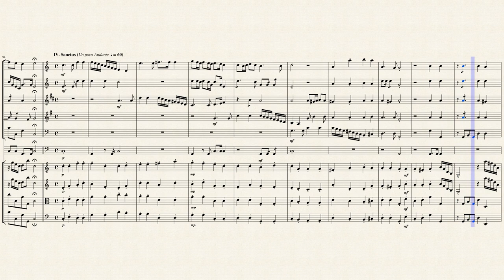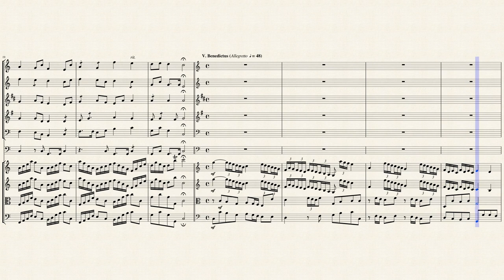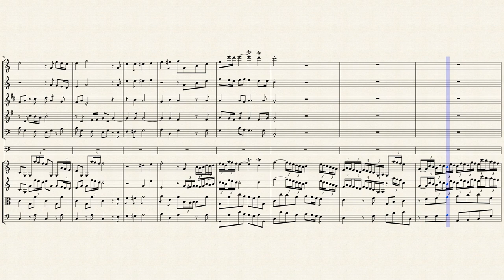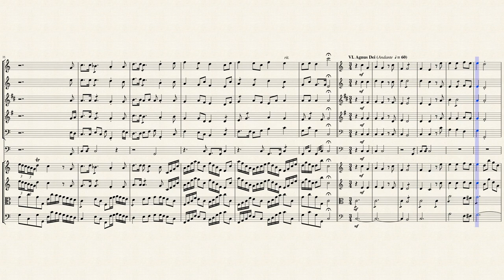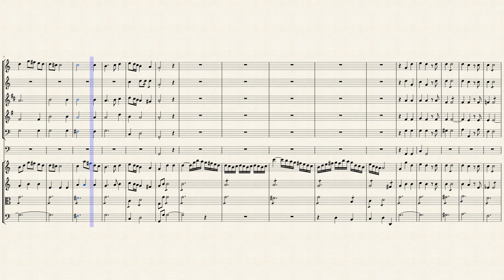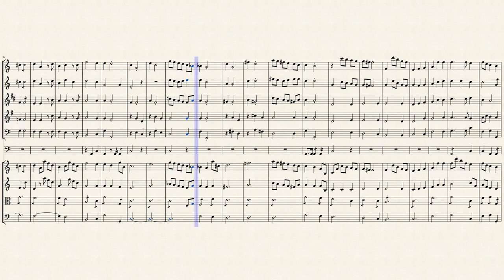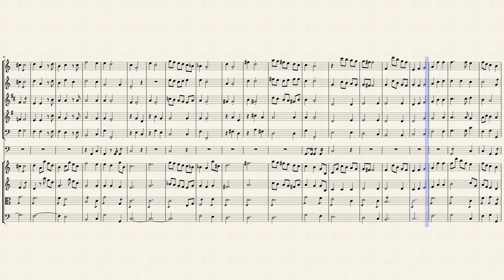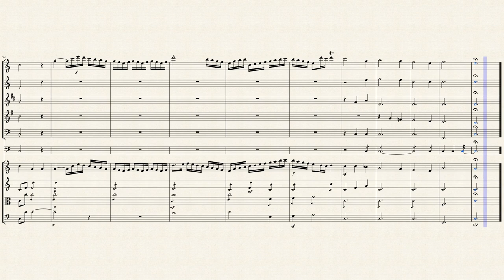"Missa Sancti Gabrielis" (MH 17) for Small Orchestra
Johann Michael Haydn (1737 – 1806) was an Austrian composer of the Classical period, the younger brother of Franz Joseph Haydn. He was born in the Austrian village of Rohrau, near the Hungarian border. His father was Mathias Haydn, a wheelwright who also served as "Marktrichter", an office akin to village mayor. Haydn's mother Maria, née Koller, had previously worked as a cook in the palace of Count Harrach, the presiding aristocrat of Rohrau. Mathias was an enthusiastic folk musician, who during the journeyman period of his career had taught himself to play the harp, and he also made sure that his children learned to sing.

Michael went to Vienna at the age of eight, his early professional career path being paved by his older brother Joseph, whose skillful singing had landed him a position as a boy soprano in the St. Stephen's Cathedral, Vienna choir under the direction of Georg Reutter, as were Johann Georg Albrechtsberger and Franz Joseph Aumann, both composers with whom Haydn later traded manuscripts. By Michael's 12th birthday he was earning extra money as a substitute organist at the cathedral and had, reportedly, performed preludes and fantasies of his own composition.

About 1753, he left the choir school because of the break of his voice. In 1760 Michael was appointed Kapellmeister at Großwardein (today Oradea) and later, in 1762, was appointed concertmaster at Salzburg, where he remained for 44 years, during which he wrote over 360 compositions comprising both church and instrumental music. From their mutual sojourn in Salzburg, Haydn was acquainted with Mozart, who held his work in high esteem.

On 17 August 1768 he married singer Maria Magdalena Lipp (1745–1827); their only child, a daughter (Aloisia Josepha, born 31 January 1770) died just short of her first birthday, on 27 January 1771. Although Lipp was disliked by the women in Mozart's family for some reason, she still created the role of Barmherzigkeit (Divine Mercy) in Mozart's first musical play, Die Schuldigkeit des ersten Gebots ("The Obligation of the First Commandment"), 1767, and later the role of Tamiri in his short pastoral opera Il re pastore of 1775.

Michael remained close to Joseph all of his life. Joseph regarded his brother's music highly, to the point of feeling Michael's religious works were superior to his own (possibly for their devotional intimacy, as opposed to Joseph's monumental and majestic more secularized symphonic style). In 1802, when Michael was "offered lucrative and honourable positions" by "both Esterházy and the Grand Duke of Tuscany," he wrote to Joseph in Vienna asking for advice on whether or not to accept any of them, but in the end chose to stay in Salzburg. Michael and Maria Magdalena Haydn named their daughter Aloisia Josepha (who was always called Aloisia) not in honor of Michael's brother, but after Josepha Daubrawa von Daubrawaick, who substituted as godmother at the baptism for Countess de Firmian.

Haydn was a prolific composer of secular music, including forty symphonies and wind partitas, and multiple concertos and chamber music including a string quintet in C major was once thought to have been by his brother Joseph. There was another case of posthumous mistaken identity involving Michael Haydn: for many years, the G major symphony now known to be Michael Haydn's Symphony No. 25 was thought to be Mozart's Symphony No. 37 and assigned as K. 444. The confusion arose because an autograph was discovered with the opening movement of the symphony in Mozart's hand and the rest in another's hand. It is now known that Mozart composed the slow introduction to the first movement but the rest of the work is by Michael. As a result, this work, which had been quite widely played when thought to be a Mozart symphony, has been performed considerably less often since this discovery in 1907.

Although originally composed for Chorus (SATB), Trumpets, Percussion, Violins & Continuo, I created this Interpretation of the "Missa Sancti Gabrielis" (MH 17) for Small Orchestra (Flute, Oboe, Bb Clarinet, French Horn, Bassoon, Timpani, 2 Violins, Viola & Cello).